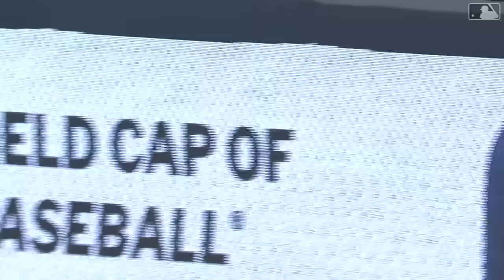Twins vs. Yankees Game Highlights (6/4/24) | MLB Highlights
Twins vs. Yankees full game highlights from 6/4/24